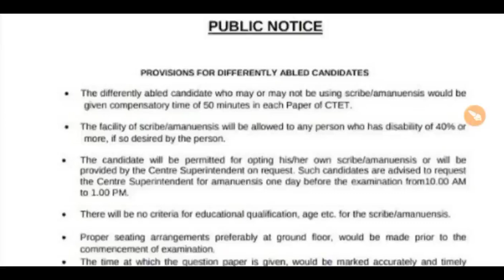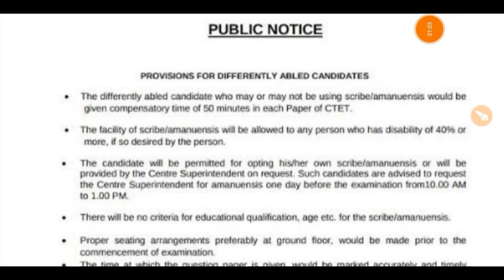CTET RESULT OUT 2023 ll CTET Normalisation 2023 ll CTET Result Out today ll CTET 2023 ll CTET